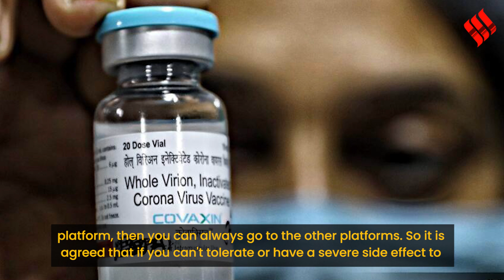Why Mix Two Different Covid Vaccines, Or Why Not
Worldwide, studies are under way to understand if a combination of two different vaccines can outperform two doses of the same vaccine. Experts caution, however, that mixing should not be randomly done but should be based on understanding multiple issues.